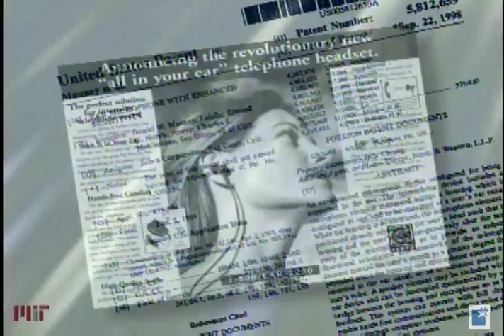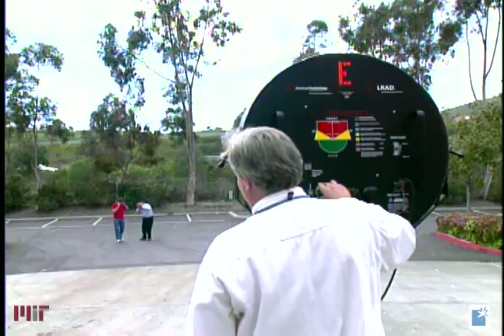Elwood G. Norris, 2005 Lemelson-MIT Prize Winner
Elwood Woody Norris began his training in electronics by repairing broken radios as a child and learning all he could about the field. A classic independent inventor, Norris is self-educated, self-funded and self-motivated. With inventions spanning fields from acoustics to aviation to medicine, Norris is positioned to revolutionize technology with his HyperSonic Sound (HSS®) invention and AirScooter®. For these achievements he has been named the 2005 winner of the $500,000 Lemelson-MIT Prize.